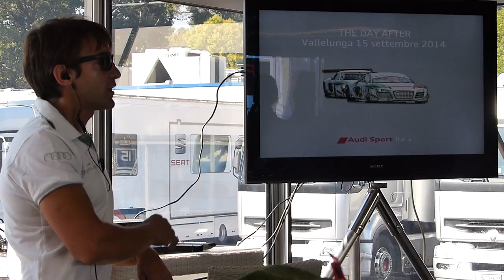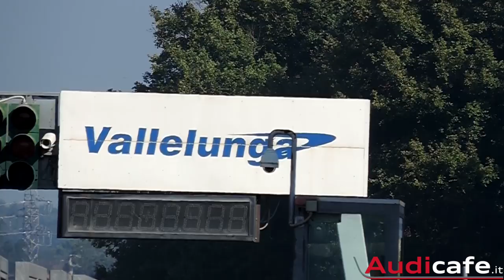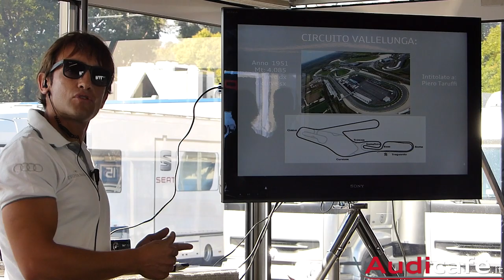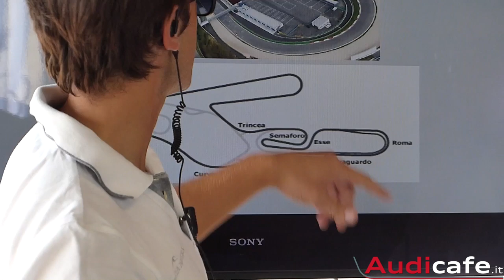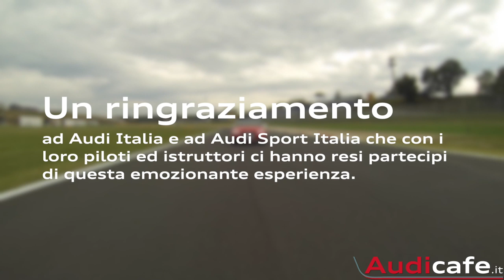Audi delight track experience "The Day After" - ACI Vallelunga Circuit - Audicafe.it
In questo video vogliamo raccontarvi l'emozionante Audi delight track experience "The Day After" svoltasi presso l'Autodromo di Vallelunga il 15/09/2014.
Come in ogni Audi quattro® experience, gli istruttori, i piloti e le auto si mettono a disposizione dei clienti Audi per una giornata all'insegna della guida sicura, sportiva e del divertimento.